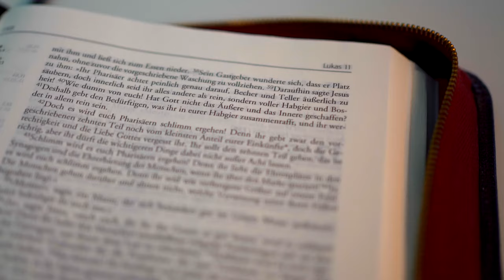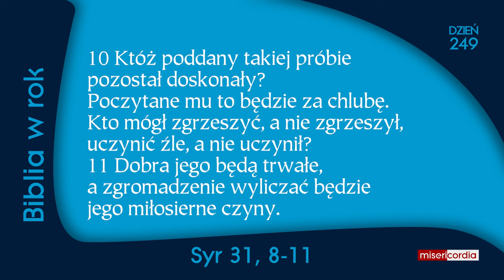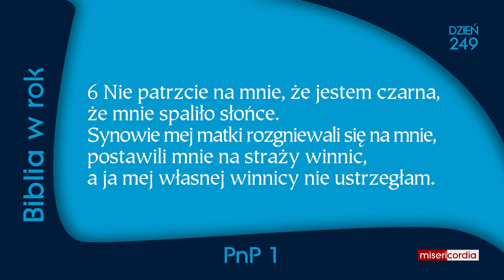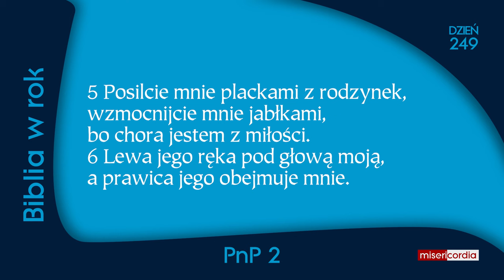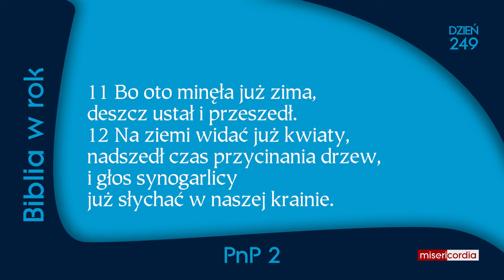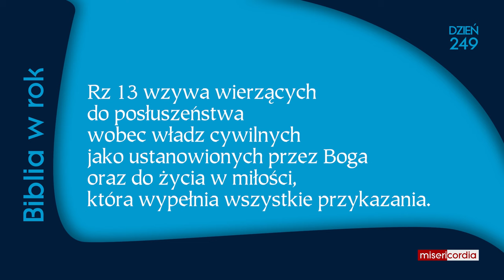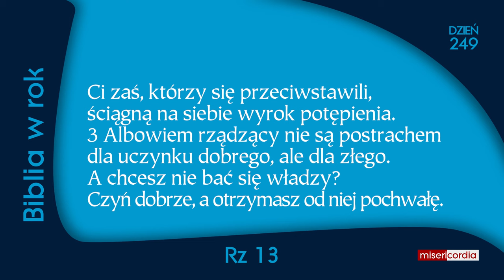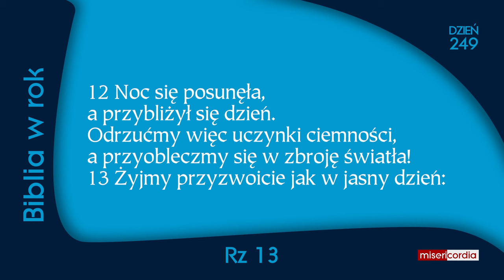Biblia w rok [249] | 5 września | Syr 31, 8-11; PnP 1-2; Rz 13